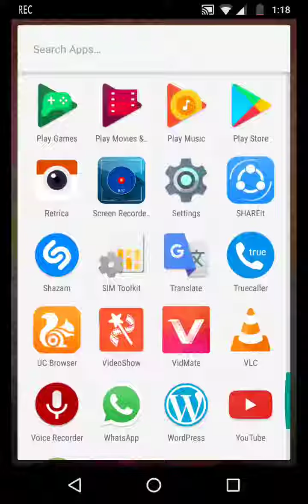Infinite speed : how to get high score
Infinite speed